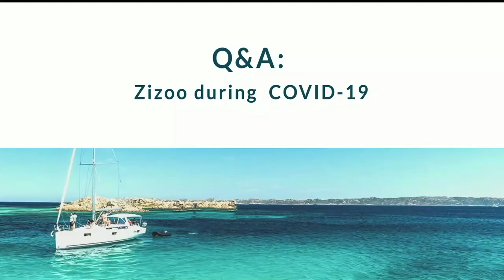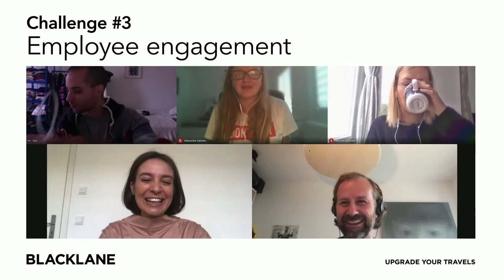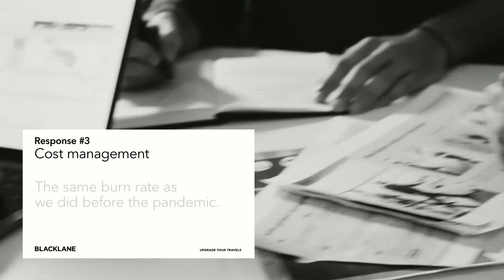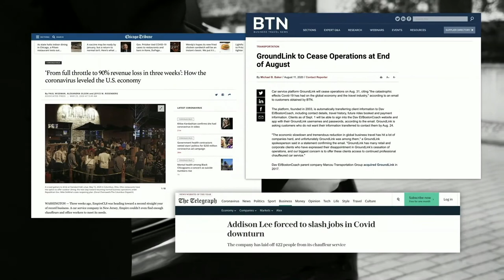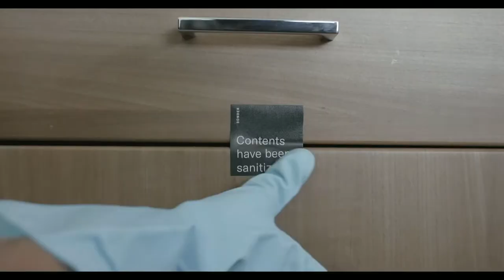Executive Roundtable: Opportunity in Adversity - Zizoo Sonder Blacklane Rod Cuthbert - Phocuswright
How do you turn massive disruption to an advantage? Find out how a few travel providers faced the pandemic head-on and flourished.

Panelists
Anna Banicevic, CEO, Zizoo
Shruti Challa, VP of Revenue, Sonder
Jens Wohltorf, Chief Executive Officer, Blacklane
Moderator
Rod Cuthbert, Founder, Viator, former CEO, Rome2rio, and Director, VELTRA Corp.